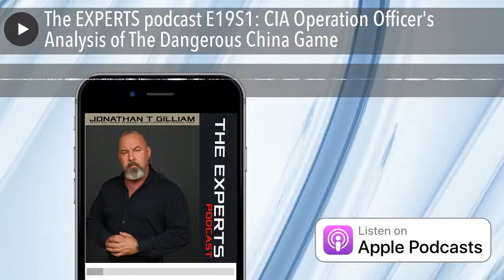The EXPERTS podcast E19S1: CIA Operation Officer's Analysis of The Dangerous China Game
US Navy SEAL and FBI Special Agent Jonathan T Gilliam presents The EXPERTS podcast! CIA Operation Officer and Station Chief Scott Uehlinger's  analysis of the dangerous China game that has caused the US and many other countries to be overwhelmingly dependent on the Communist nation of China.